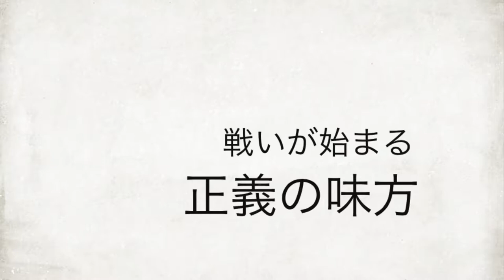鉄人２８号に遭遇した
ＪＲ新長田駅南西の若松公園で
鉄人２８号に遭遇しました。
凄すぎて